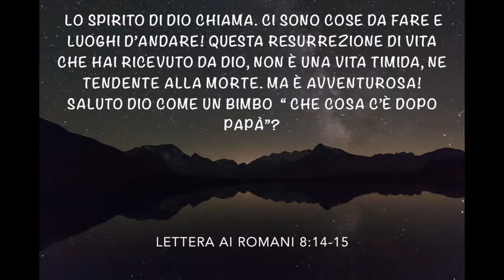Apocalisse di Gesú Cristo a Giovanni 09 | Seconda Parte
Il libro dell'apocalisse è un libro profetico che rivela Gesú Cristo e il patto della Grazia. È FONDAMENTALE leggere questo libro usando il contesto storico e anche leggendolo con una prospettiva bibblica ed ebraica, non con una mentalità del giorno d'oggi.

Per avere una giusta interpretazione del capitolo 24 del Vangelo di Matteo.